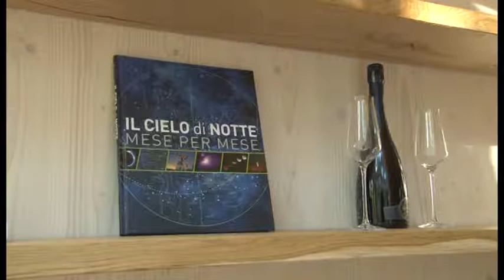Casa sull'albero, boom di richieste